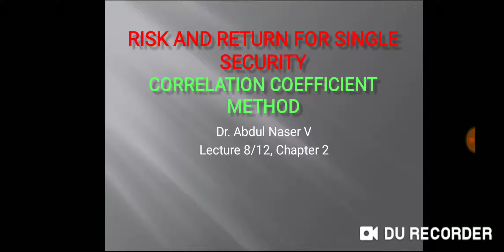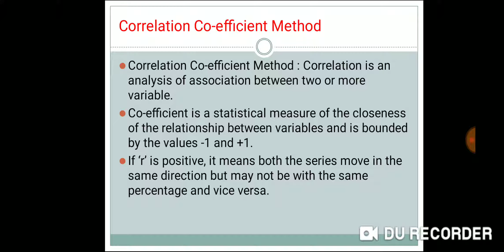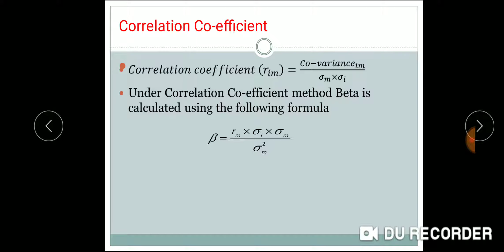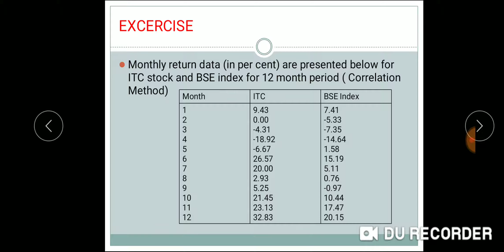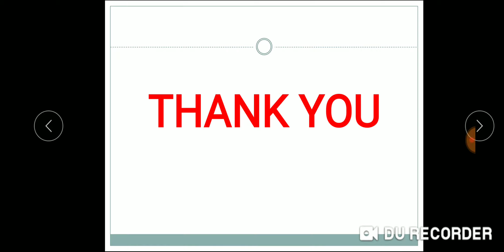Lecture 8, chapter 2, B.com, BBA correlation method of beta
Measurement of risk